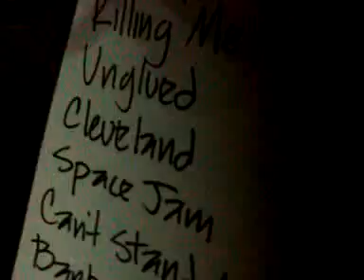Qik - Mobile video by Ray Blanco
Streamed by Ray Blanco in Las Vegas, USA.